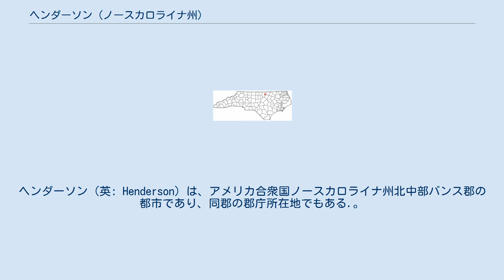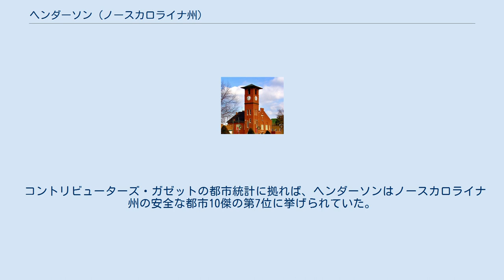ヘンダーソン (ノースカロライナ州)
ヘンダーソン（英: Henderson）は、アメリカ合衆国ノースカロライナ州北中部バンス郡の都市であり、同郡の郡庁所在地でもある.。
2010年国勢調査での人口は15,368 人だった ノースカロライナ州の西部にはヘンダーソン郡があり、その郡庁所在地はヘンダーソンビル市なので、混同しないようにする必要がある。
 ヘンダーソン市は元ノースカロライナ州最高裁判所長官レナード・ヘンダーソンにちなんで名付けられており、ヘンダーソンは市の近くに住み、初期開拓者ルイス・リービスの友人だった。
市は1841年にノースカロライナ州議会により公式に認証された。
 1881年にバンス郡が創設される以前、ヘンダーソンはグランビル郡の最東部に位置していた。
 ヘンダーソン市内のアメリカ合衆国国家歴史登録財としては、アシュランド（プランテーションハウス）、ヘンダーソン中央事業歴史地区、ヘンダーソン消防署と市役所、図書館と実験室のビル・ヘンダーソン学校、ミッスルトー・ビラ、マリア・パーラム病院、ダニエル・ストーン板張りの家、バンス郡庁舎、ウェストエンド学校、ゾリコファーの法律事務所、バーカー邸がある。
 ヘンダーソンは 北緯36度19分29秒 西経78度24分31秒 / 北緯36.32472度 西経78.40861度 / 36.32472; -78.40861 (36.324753, -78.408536)に位置している。
 アメリカ合衆国国勢調査局に拠れば、市域全面積は8.2平方マイル (21 km2)であり、このうち陸地8.2平方マイル (21 km2)、水域率は0.12%である。
 ヘンダーソンは州間高速道路85号線とアメリカ国道1号線に近いという利点がある。
ノースカロライナ州道39号線も市内を通っている。
 コントリビューターズ・ガゼットの都市統計に拠れば、ヘンダーソンはノースカロライナ州の安全な都市10傑の第7位に挙げられていた。